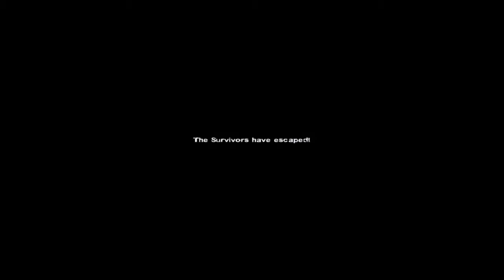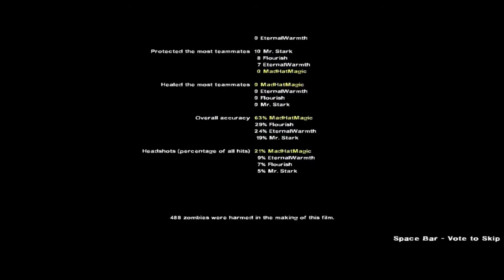Friends Play: Left 4 Dead 2 Dead Center Part 2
Chris and Taylor continue their adventures with the help of Vergil and Twi.